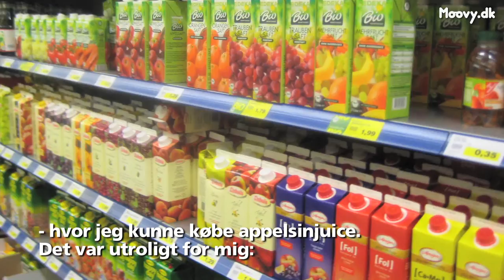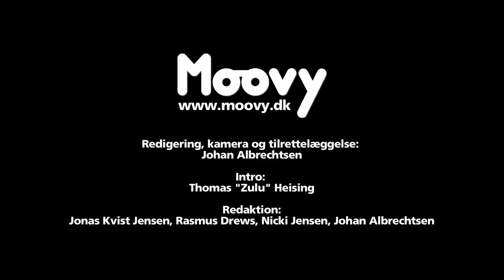Interview: "United States of Love"-instruktøren Tomasz Wasilewski (Moovy TV #33)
Tomasz Wasilewski er en af Polens p.t. største filmmagere, som netop nu er aktuel med den hjerteskærende, prisbelønnede "United States of Love".

Filmen, som har dansk biografpremiere på torsdag, fortæller om fire polske kvinder, der døjer med alskens hjertesorger umiddelbart efter kommunismens kollaps i 1990.

Og Moovy TV har talt med den 36-årige instruktør om alt fra kærligheden og den kvindelige sjæl til filmens imponerende æstetik og Wasilewskis egen, første udenlandsrejse efter Polens frigørelse fra Sovjetunionen – som var rimelig særpræget!